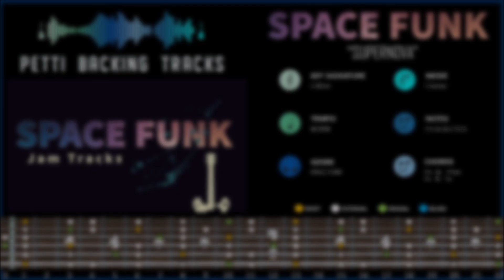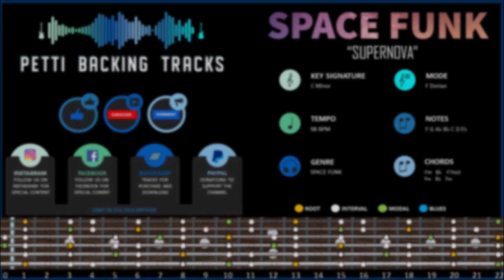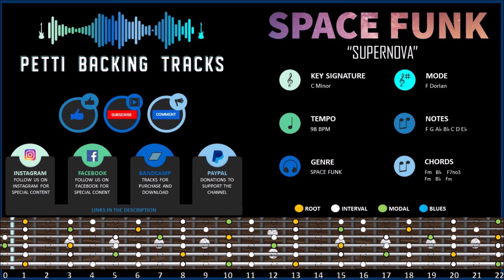Space Funk "Supernova" Backing Track in F Dorian